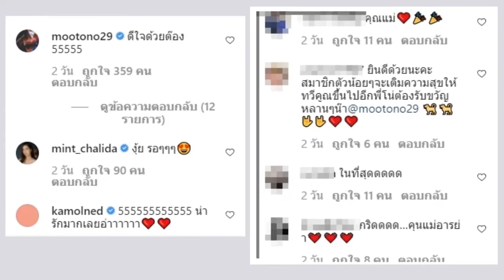“ณิชา ณัฏฐณิชา” อวดอัลตร้าซาวน์ ประกาศข่าวดี น้องหมา มีสมาชิกใหม่!